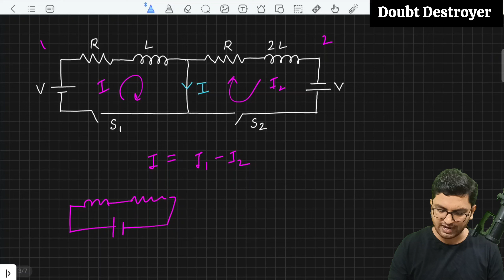jee advanced PYQs 2018 | EMI | RL circuit